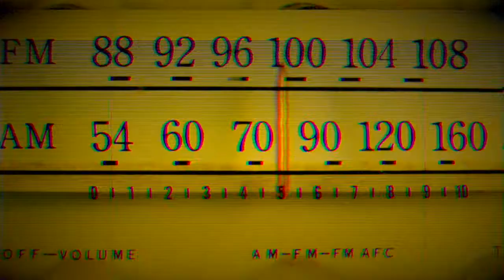Flugelhorn Solo (from James Ingenito's Abstract Suburbia)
The "jazz" Improvisation section of the Tune featuring James' flugelhorn solo!